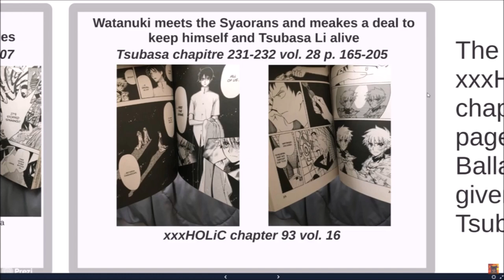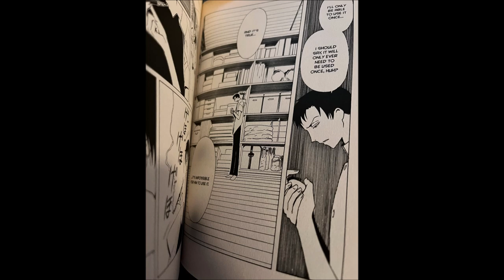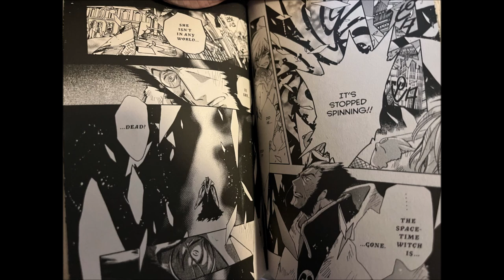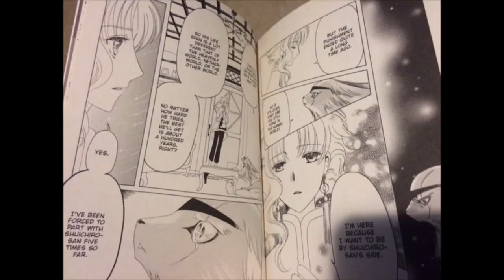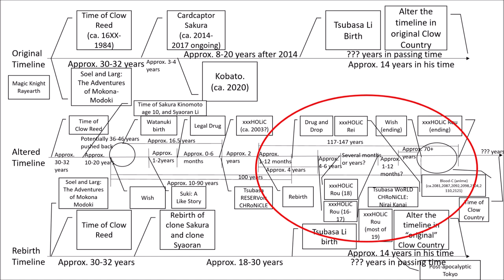Remaining Mysteries -- A xxxHOLiC Discussion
At the request of a viewer, I have compiled every ending to xxxHOLiC (not counting either live action sources) and discuss here what questions remain for the series and how CLAMP might answer these mysteries in future installments.